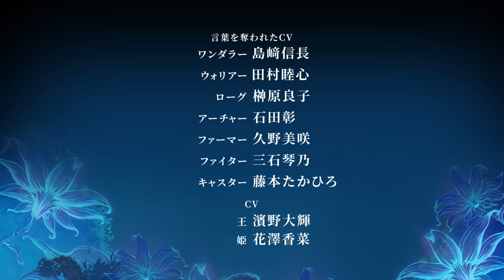『FREDERICA（フレデリカ）』紹介トレーラー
完全新作アクションRPG
『FREDERICA（フレデリカ）』
9月28日（木）発売